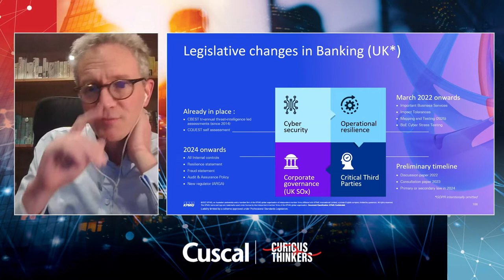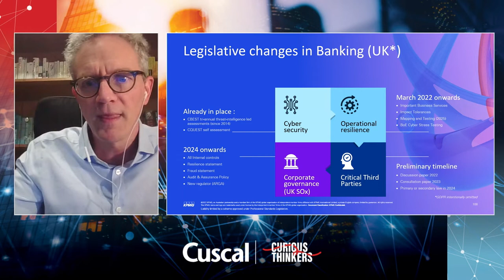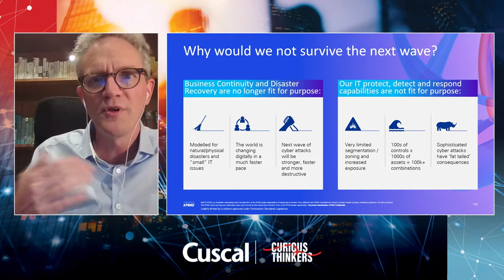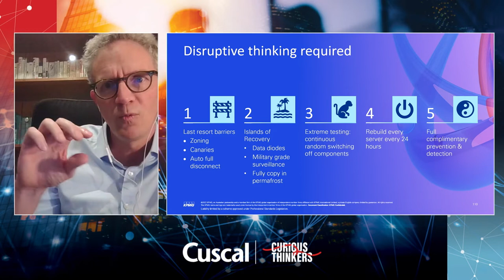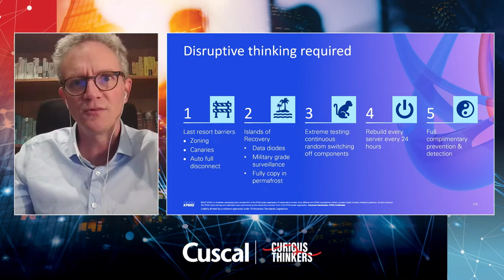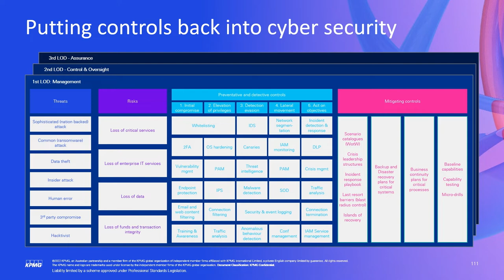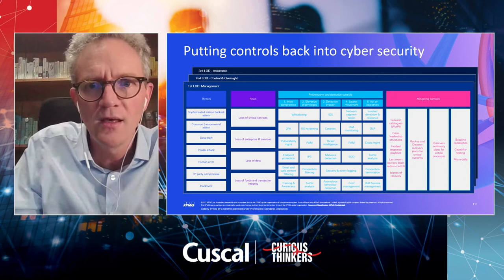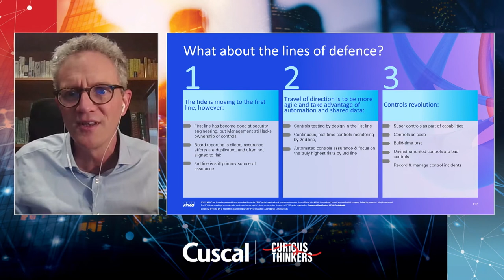Cyber Security: Disruptive thinking in Cyber Risk Management | Martijn Verbree Curious Thinkers 2022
This is an extremely important topic for organisations as it is a growing problem for their business and customers.  The keynote will give insights and knowledge to strengthen security measures and educate customers to be cybercrime-wise.